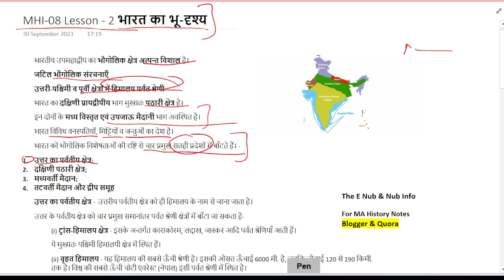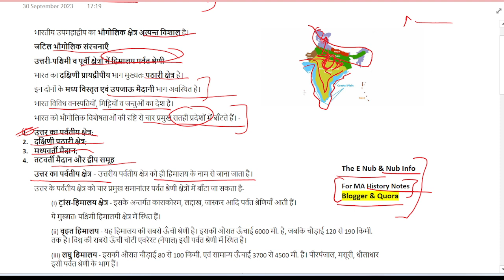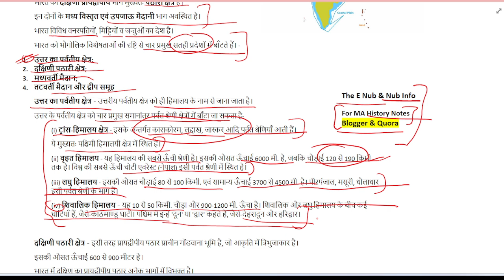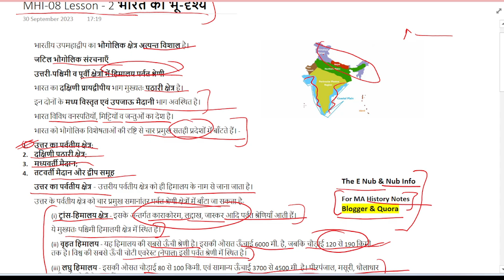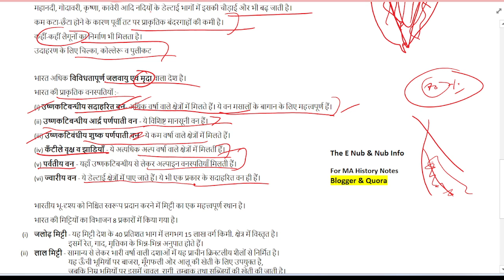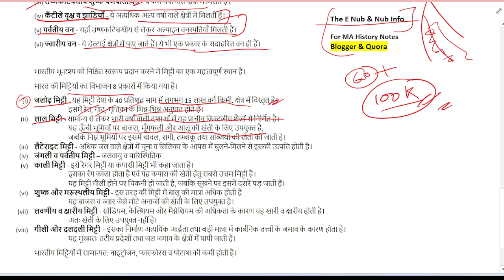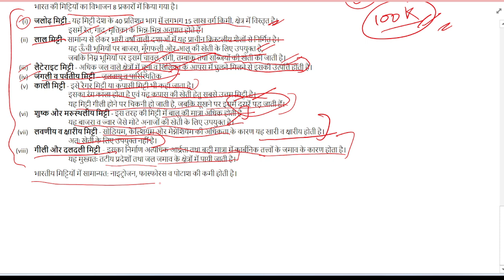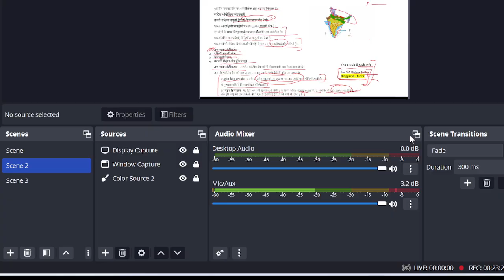MHI-08 || भारत का भू-दृश्य || Lesson-2 | Ecology and Environment | IGNOU MA History@TheENub@NubInfo